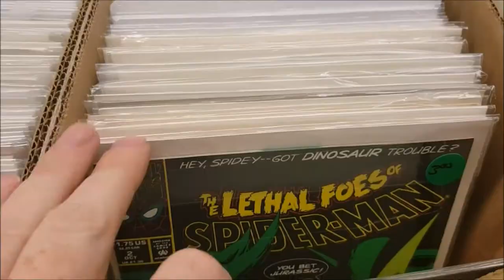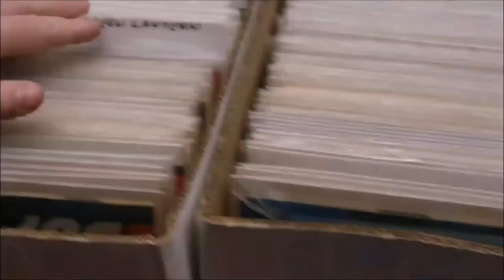IDW Publishing 2013 GHOSTBUSTERS Mass Hysteria Part 1 (Erik Burnham & Dan Schoening) REVIEW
This Video is NOT made for kids, This video is for adult collectors IDW Publishing 2013 GHOSTBUSTERS Mass Hysteria Part 1

The Ghostbusters have been spirited away by some dastardly demons from another dimension, leaving their rescue, and the day-to-day busting of ghosts, to the New Ghostbusters! All the while, a new god has taken notice of Earth and her chaotic presence promises unheard of catastrophe for New York City. Featuring a new introduction by Dan Aykroyd, Mass Hysteria collects the last 20 issues of the ongoing Ghostbusters series written by Erik Burnham with art by Dan Schoening, plus an art gallery and backup stories.
IDW Publishing Comics- Ghostbusters: Mass Hysteria
The Harold Ramis Tribute
Mass Hysteria collects the last 20 issues of the Ghostbusters series written by Erik Burnham with art by Dan Schoening, plus an art gallery, backup stories, and a new introduction by “Ray Stantz” himself, Dan Aykroyd!
"Gozer the Gozerian, the Destructor, was once drawn to Manhattan, but could not complete his work. That's the good news. The bad news is that he isn't the only god who has taken notice of Earth"